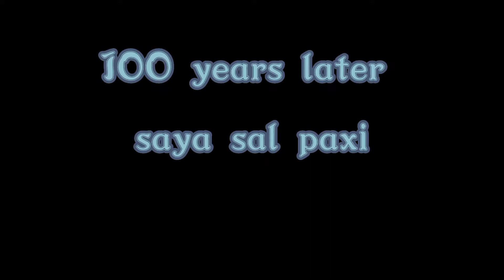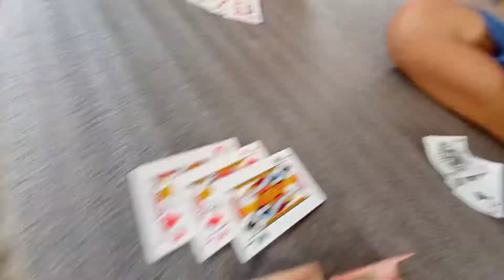New video card lover keep supporting wait for up coming videos ❤️😘